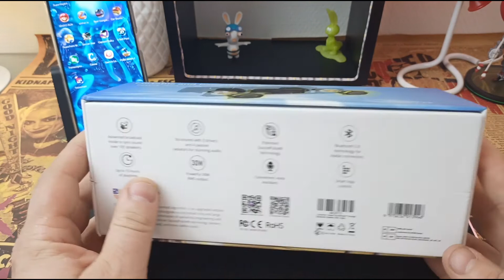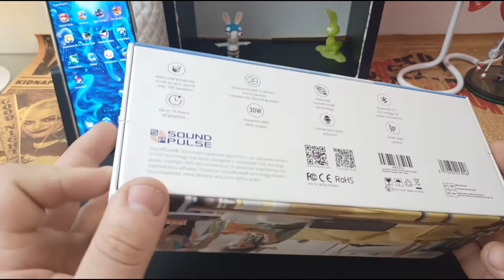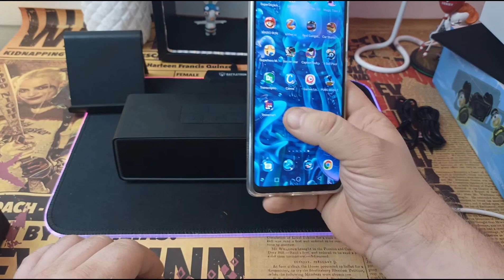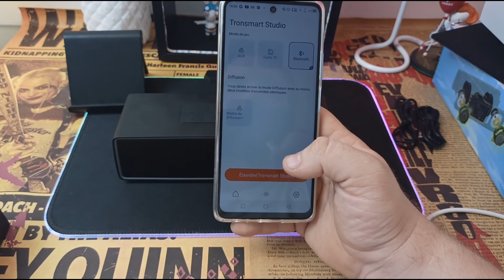Tronsmart Studio,si je devais choisir ce serait ELLE!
Bonjour à tous nous voici avec l'enceinte bluetooth de chez tronsmart.
la tronsmart studio elle dispose de plusieurs atouts qui devraient bien évidemment vous convaincre (ou pas ) de l acheter.
En attendant son style est sympa et vous allez pouvoir en juger par vous même dans le test proposé.